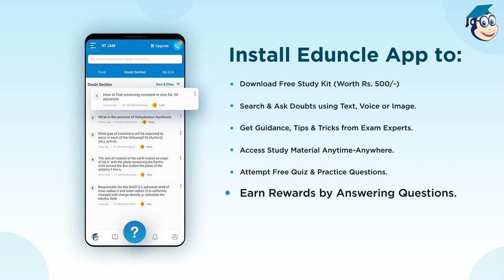Devanshi Mehra – 99.99 Percentile in 75 Days | UGC NET Commerce | Eduncle: Topper Ki Zubani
Eduncle - Topper Ki Zubani: Devanshi Mehra prepared for 75 days and secured 99.99 Percentile in UGC NET 2021 Commerce Exam.

How? Check the video to know her journey, preparation strategy and inspirations.

Devanshi watched YouTube Lectures & Practiced Questions, Qualifying JRF as well as Assistance Professor Commerce along with her M.Com Final Year.
Want to know what helped her stay focused and prepare for the UGC NET Exam?

In this video, NET 2021 Topper Devanshi is sharing all the insights about - How to Crack the UGC NET Commerce exam in 75 Days? Watch the video to know her personal experience of cracking this exam. Get some actionable tips on how to tackle the paper in a better way and know what are the most important things to take care before you start your own

You can check UGC NET Cutoff for all the subjects

🎁Download Free Previous Year Questions Papers with Answer Key to Analyze your Exam Preparation.